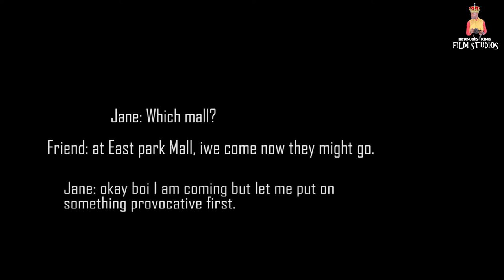Genevieve Nnaji IS IN THIS ZAMBIAN MOVIE